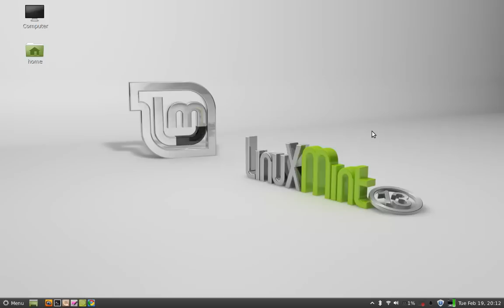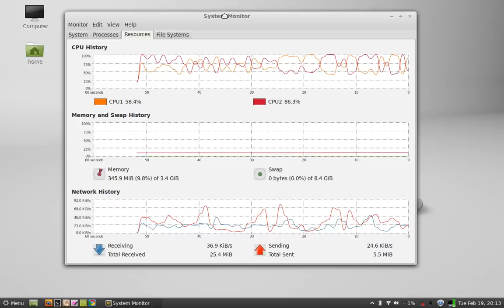How to monitor bandwidth usage on Linux Mint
To Monitor bandwidth on Linux Mint, we have gui system monitor. To open go to system tools and open system monitor.
Select the tab "resources" and observe the Network History. The red graph line displays the bandwidth sent and blue graph displays the bandwidth received for this session on you Linux Mint System.